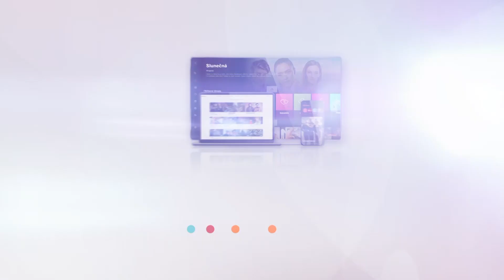1. MISE (17) - Hádka u primáře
Hádka u primáře! 😤 Kdo z účatníků má pravdu? 🤔

1. MISI 🪖 sledujte ve středu ve 20.15 na Primě nebo už teď pouze za 39 Kč
Najdete tu i všechny odvysílané díly, bonusy, rozhovory, zajímavosti. ☺️